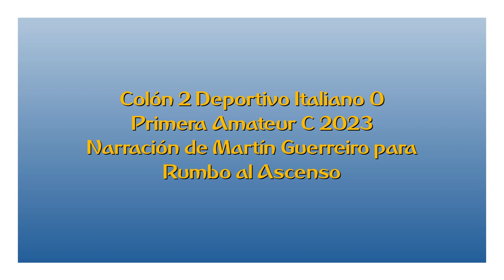Colón 2 Deportivo Italiano 0 - Primera C 2023 (por Martín Guerreiro)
Los goles y final del partido, por Martín Guerreiro y Facundo Montiel para Rumbo al Ascenso.